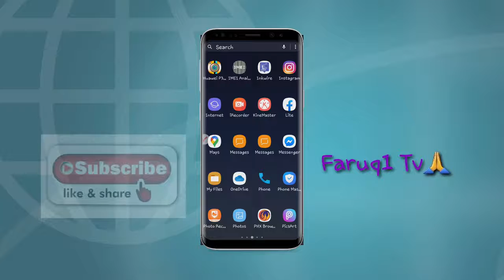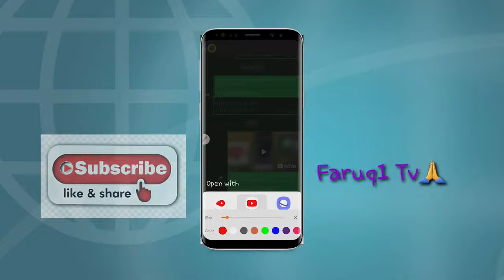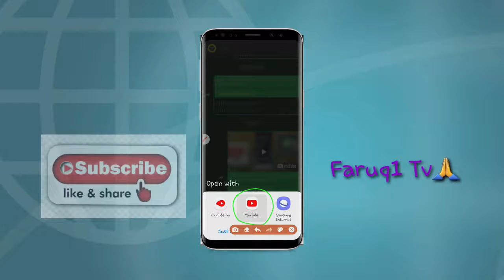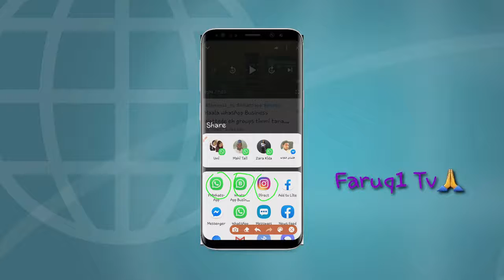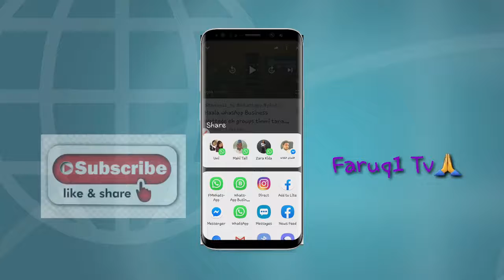Gaduk wanda baisan menene subscribe